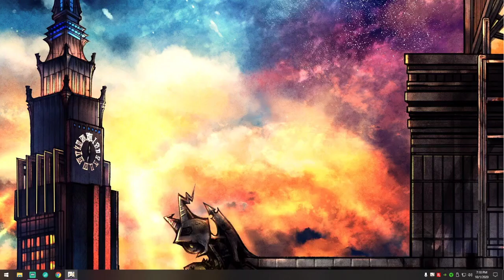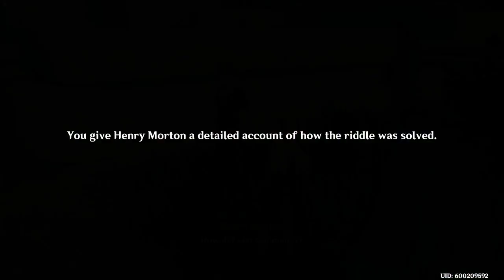Secret Island!! How to get there, Puzzle Solving, and Boss Fight Guide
► Support US, awesome GAMES, and various CHARITY Orgs. by purchasing from Humble Bundle